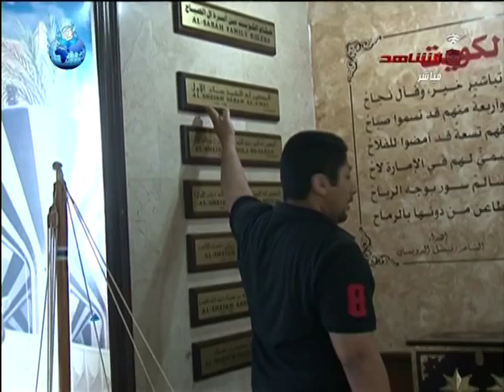زيارة لبعض الوفود الاعلامية المشاركة في مؤتمر المانحين الثالث لبيت الكويت للاعمال الوطنية